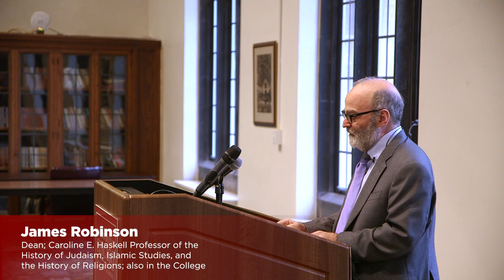The Virtues of Theology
Kevin Hector delivers his inaugural lecture as the Naomi Shenstone Donnelley Professor in the Divinity School and the College at the University of Chicago.